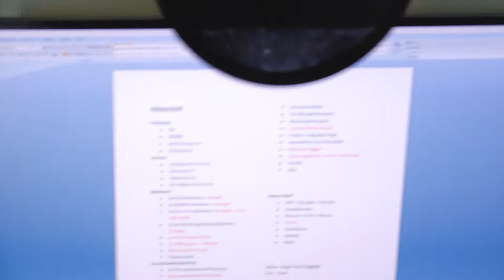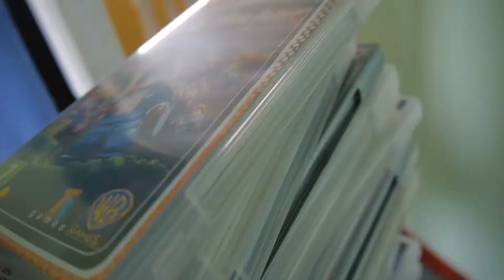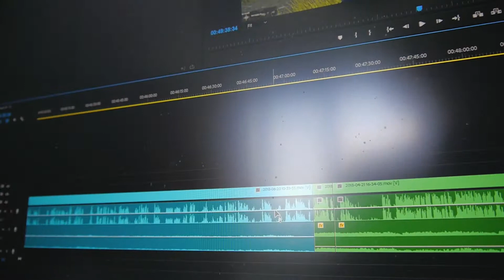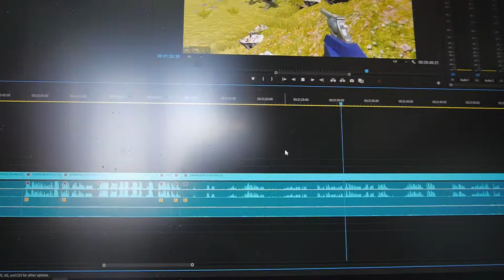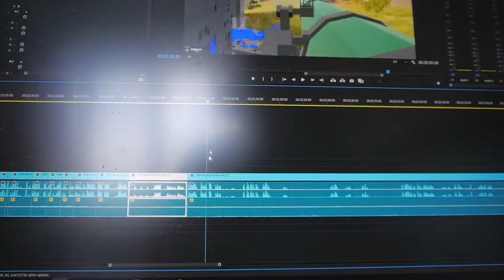Pre-Holiday????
Getting Stuff Done

GEAR

Big Camera
Older Camera
Camera Mic
Other Mic
Old Tripod
Bendy Tripod
Main Lens
Blur Lens
Zoooom Lens